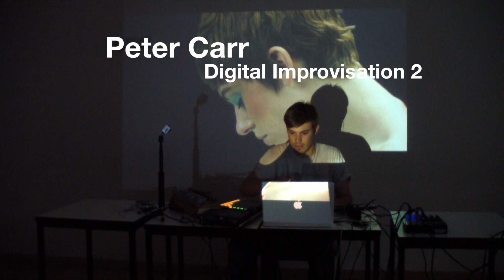2nd Performance (Digital Improvisation)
The second performance of my digital improvisation exam.